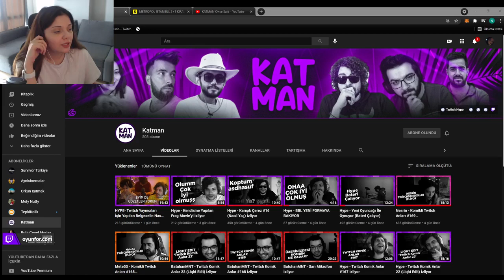Massaka Nesrin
•Kaldırılmasını istediğiniz videolar için Bana Ulaşbilirsiniz!